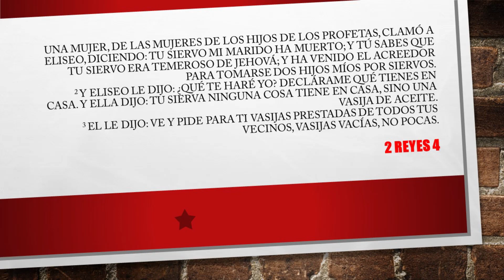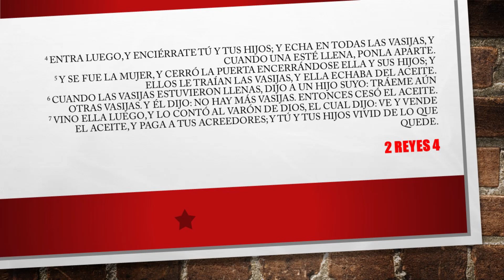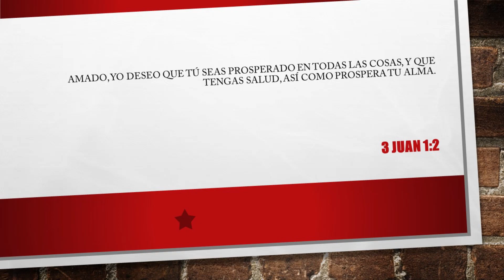Profeta Martín Cruz | Lo Profético y la Multiplicación